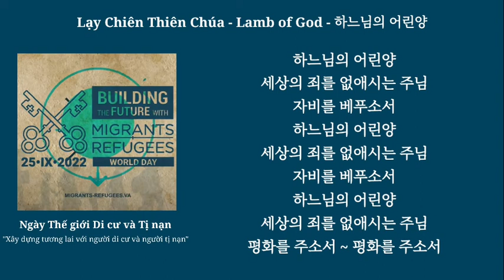Lạy Chiên Thiên Chúa - 하느님의 어린양